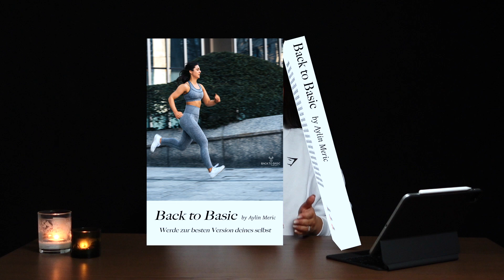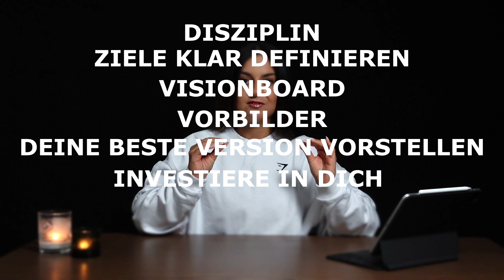2023 | So machst DU 🫵🏻 das Jahr ERFOLGREICH !!!✨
Meine liebe hontascrew, ein neues Video für euch, damit ihr motiviert ins neue Jahr startet 🤍🙏🏽

☞ EXOGENE KETONE*:
- mehr Energie, besser schlafen, kein Heisshunger, erhöhter Fokus:

hier über „Kundenkonto erstellen“ zunächst einen Account erstellen - danach kannst du über deinen Account die Ketone unter Shop-Ketone Supplements ganz normal bestellen.  In deinen Account kommst du auch über mit deiner email als Benutzername und dem von dir festgelegten Passwort bei Account Erstellung.

☞ CLEAN SLATE (Entgiftung!):
Klicke auf diesen Link um unverbindlich Zutritt in meine Telegramm Gruppe mit Biologin Dr. Vithiya zu gelangen und alle Infos über Clean Slate zu erhalten

  - Ich erhalte eine Provision, wenn ihr über diesen Link einkauft. Für euch gibt es dadurch keinen Nachteil, ihr würdet lediglich mich und meine Arbeit damit unterstützen 🙏🏽